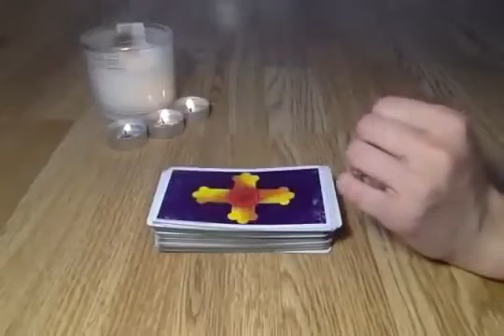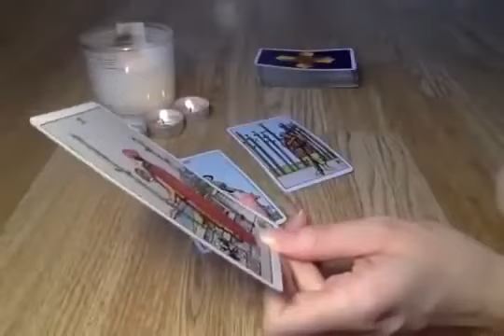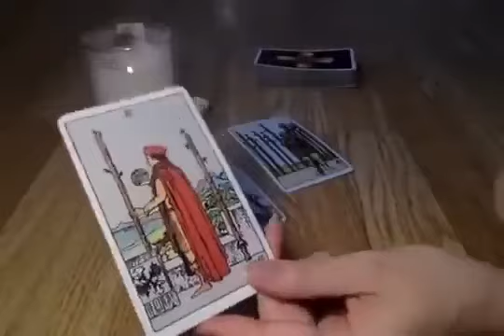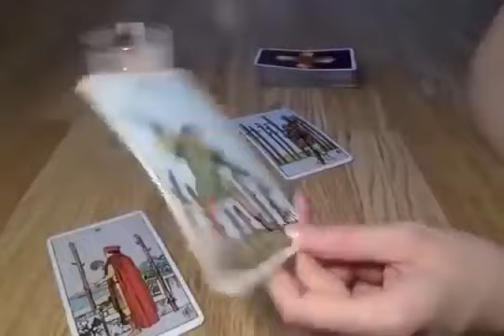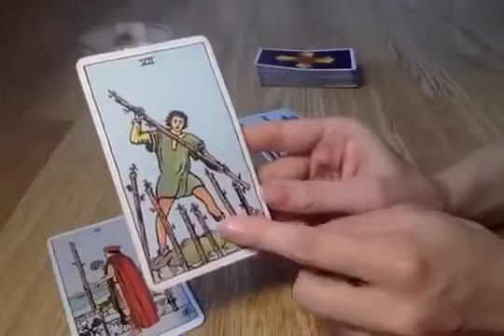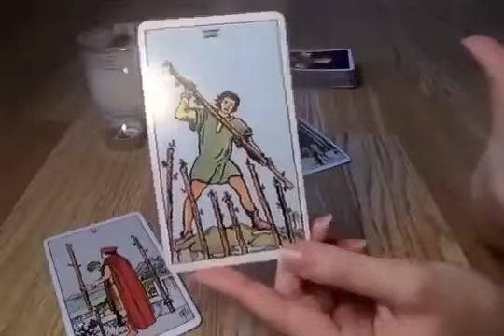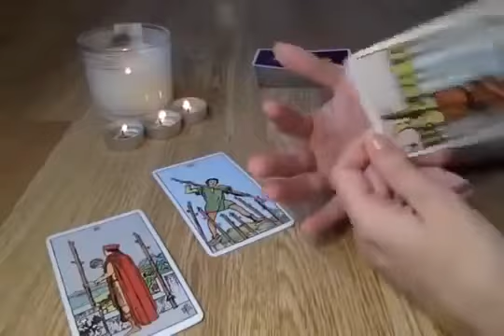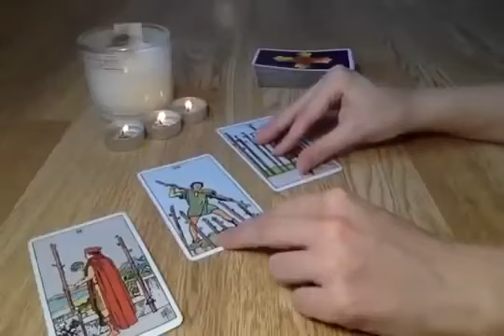TAURUS! I CAN'T TELL YOU HOW AMAZING THIS WILL BE!! 💏 🙏🏻✨JUNE 2024 WEEKEND TAROT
🌷  JUNE 2024 WEEKEND TAROT